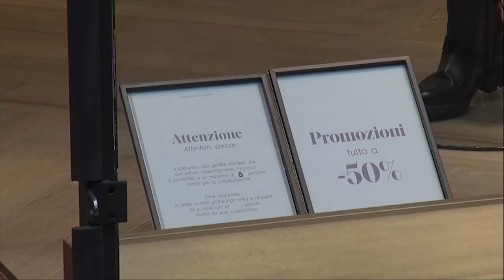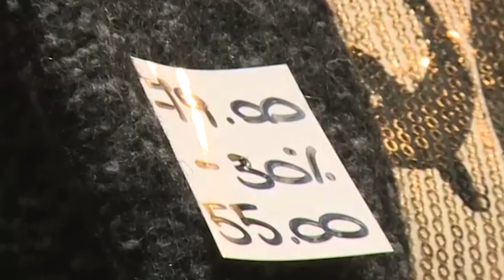Saldi invernali, partenza a rilento anche in provincia di Arezzo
I saldi invernali 2024 vanno a rilento anche in provincia di Arezzo. Secondo un primo riscontro condotto da Confcommercio sul territorio dopo i primi dieci giorni di shopping in saldo, il 55% dei negozi aretini di abbigliamento e calzature ha rilevato un calo, a fronte di un 35% che ha riscontrato un trend stabile e un 10% che ha registrato un leggero incremento delle vendite rispetto allo stesso periodo del 2023.